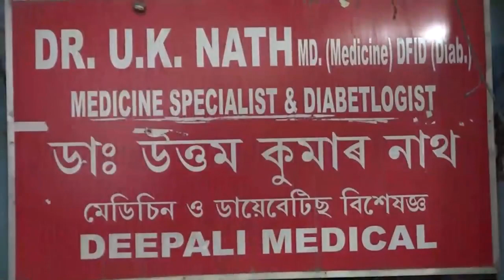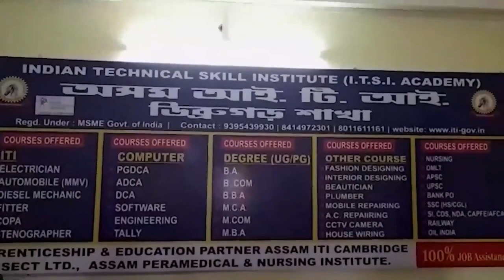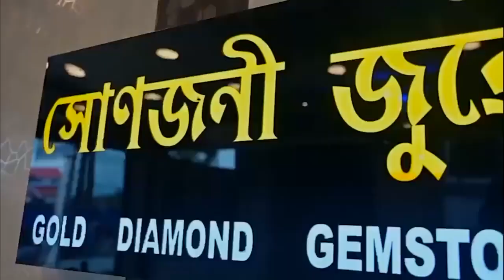➡️মাতৃৰ নামত কলংক সানিলে এগৰাকী মহিলাই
➡️পিছে কি কলংক সানিলে মহিলাগৰাকীয়ে?